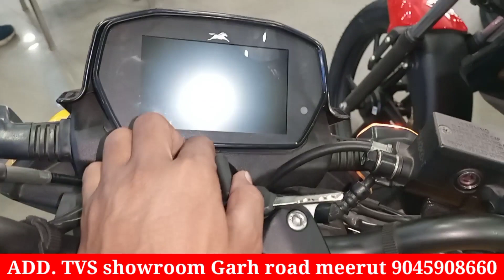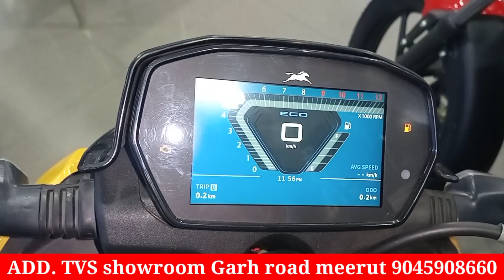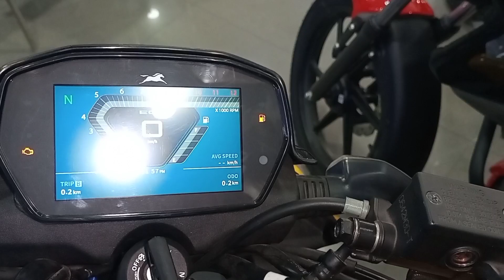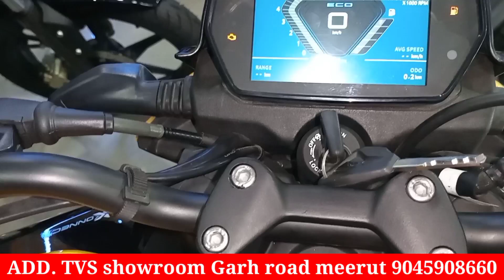TVS Raider smartxonnect Review 2023